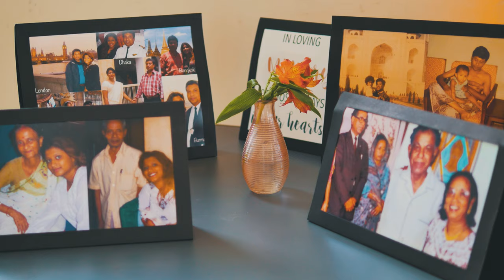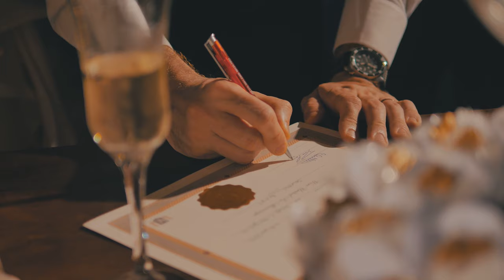D&O Wedding - Monte Serrat, Brazil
Our memorable wedding at the beautiful Monte Serrat in Santos, Sao Paulo Brazil.